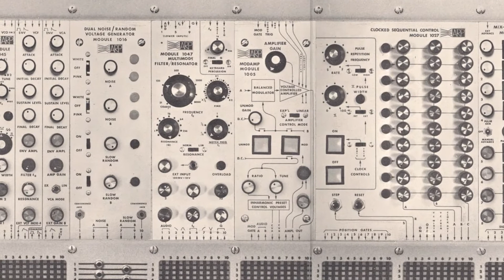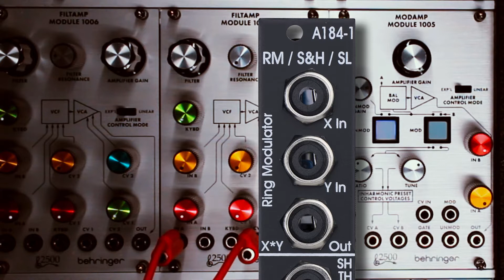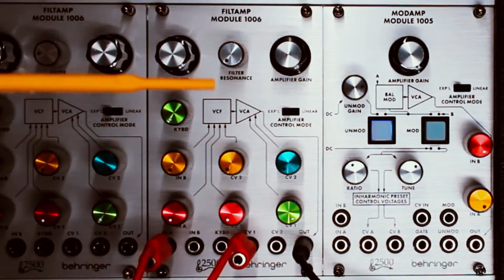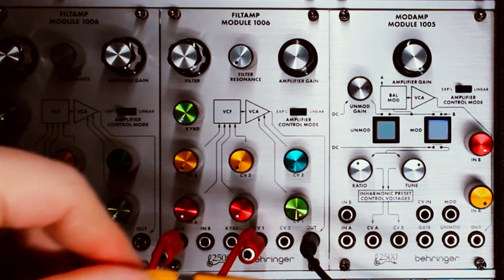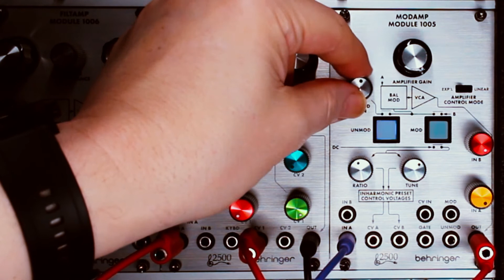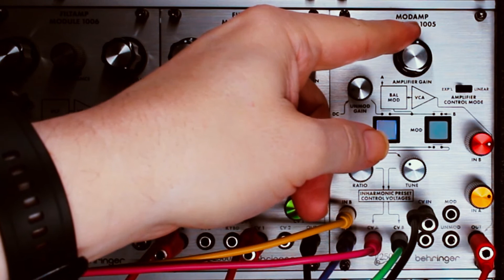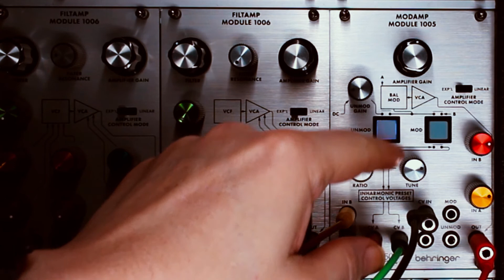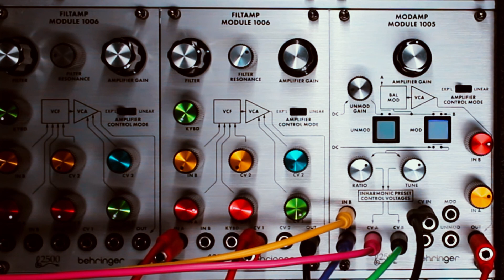Behringer 2500 - MODAMP 1005 - (ARP 2500 Clone) EPISODE 7/9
Behringer #2500 (ARP 2500 Clone) EPISODE 7/9 - MODAMP #1005
L'ARP 2500 est une machine mythique dont Behringer a sorti des clones des principaux modules. La revue présente l'ensemble des modules disponibles au moment du tournage ainsi que 4 démos musicales de quatre inspirations différentes pour donner la véritable sensation du son qu'on peut obtenir des modules (en plus des démos intégrées à chaque épisode étudiant un module donné).

La revue est disponible sous la forme d'un film entier de près de 2h, mais pour s'adapter à un visionnage plus "light",  j'ai préféré vous la présenter d'abord sous la forme de 9 épisodes + 4 démos, c'est l'une de ces vidéos que vous regardez en ce moment. Le film complet sera diffusé après le dernier épisode pour de futurs visiteurs qui n'auraient pas envie de balayer la liste de tous les épisodes indépendamment.

Voici les 9 modules et 4 démos de la série à (re)visionner (ou à venir) :

A venir :
D3 Demo 3 "Light Classical"
08 Random Voltage 1036
09 Conclusion
D4 Demo 4 (Experimental) "The forgotten cassette tape"

La revue fait référence à d'autres de mes vidéos, en voici les liens :

Revue du clone behringer de l'ARP 2600 (avec plus de détails sur l'histoire de la marque et de ses différentes machines 2500/2600)